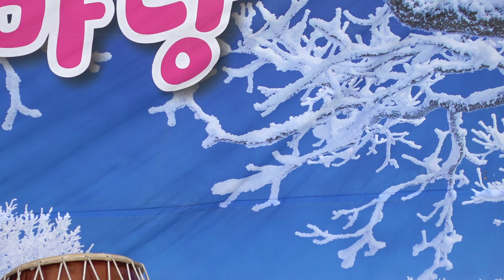무등난타♡신진호초대무대♡